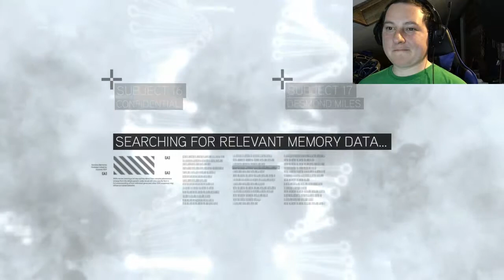VampCove Let's play | Assassin's Creed II The Ezio Collection | Pt.1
Hello gamers welcome to my channel in this video I am playing Assassin's Creed 2 which is a part of the Ezio collection I may not have much of a reaction to this video because I was busy at work all day throughout the entire recording of the gameplay so you will definately be seeing me yawning but the next time I will be in good energy so I hope you enjoy and don't forget to like and subscribe to my channel to stay up to date for new content.